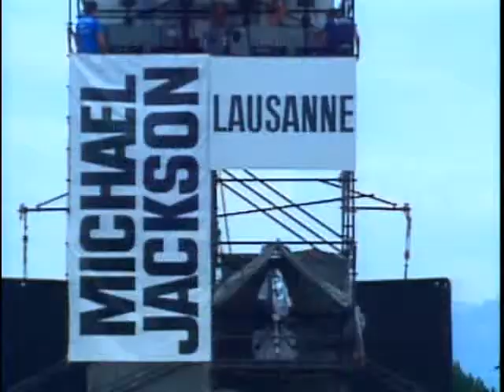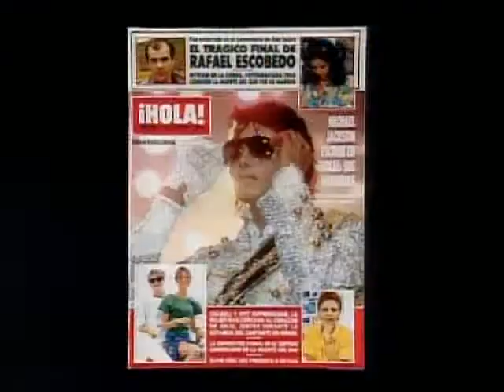Michael Jackson - Brace Yourself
Short promo played before Michael took to the stage on the Dangerous World Tour.

Terrific collection of snippets set to Carmina Burana culminating in a wonderful crescendo!